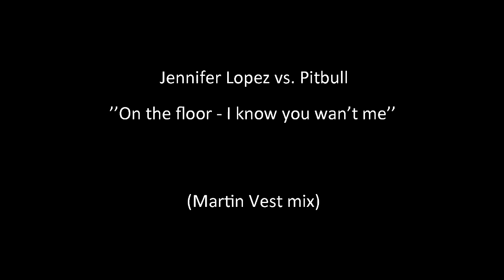Martin Vest mix - Pitbull vs. Jennifer Lopez